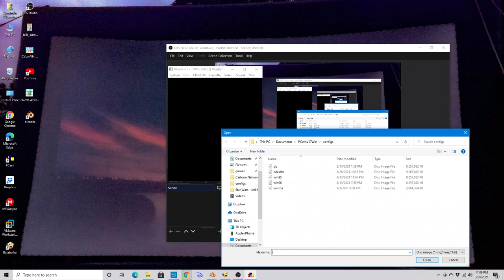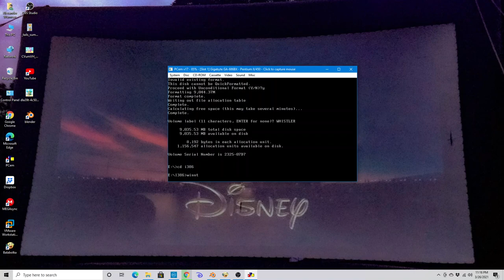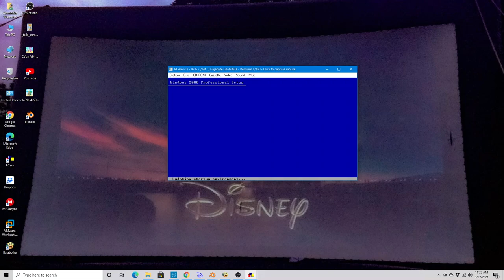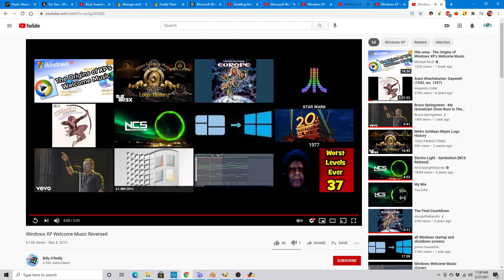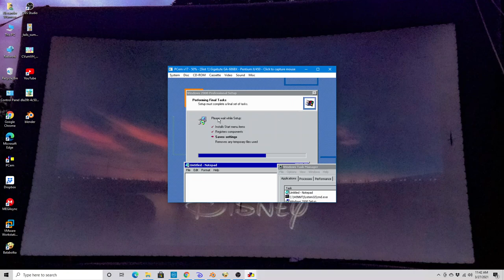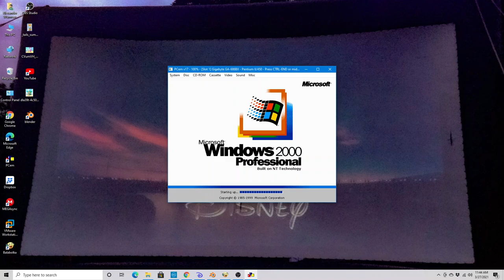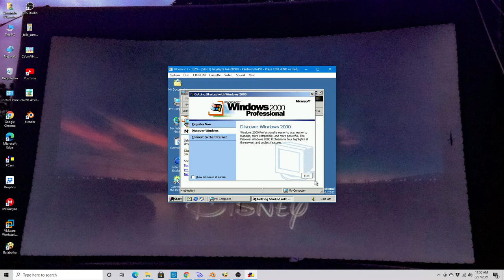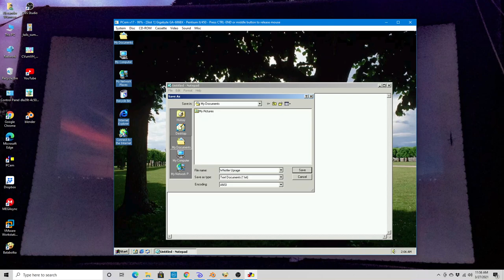Microsoft Windows Whistler Build 2202 Installation on PCem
With the 20th anniversary of Windows XP coming, we are going to start with the Whistler betas and upgrade from there.

SPECS:
Pentium II @ 450MHz
ATI Technologies MachGX
SoundBlaster PCI128
8 GB hard drive